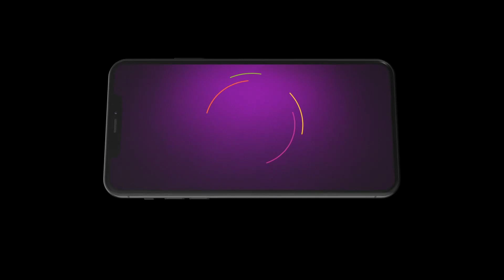Gouri Elo | Ep 613 | Preview | Nov, 21 2023 | Mohona Maiti, Biswarup Bandopadhya | Zee Bangla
Gouri has unflinching faith in Maa Kaali| while Ishan is a doctor| with a scientific bent of mind. Despite the duo being starkly opposite| destiny brings them together to change people’s lives